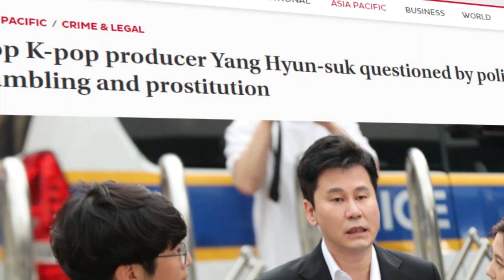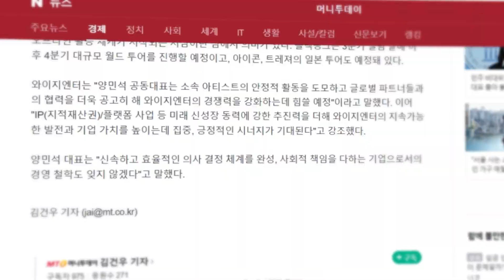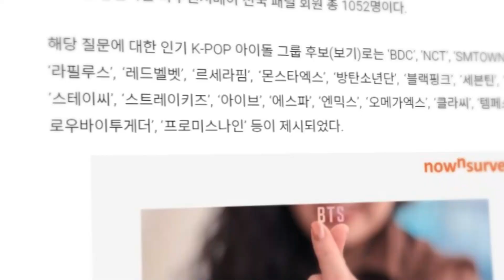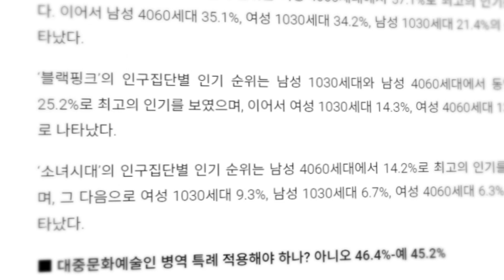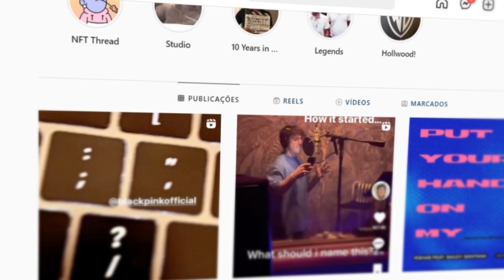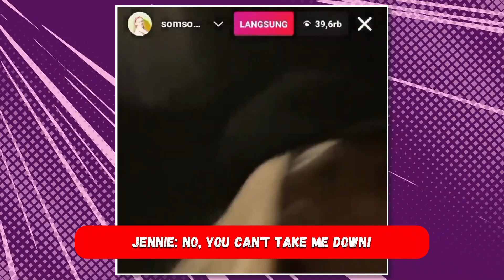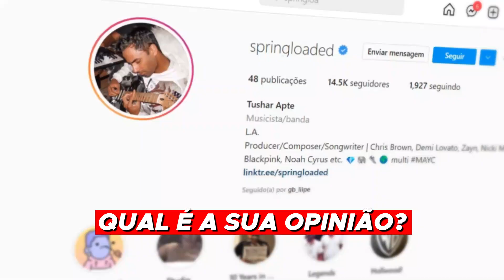produtor VAZOU outra MÚSICA? o TERROR do BLACKPINK voltou!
No BLACKPINK NEWS, as últimas notícias sobre o BLACKPINK, vamos falar sobre produtor do BLACKPINK, compositor de Love to Hate me do BLACKPINK, vazou/divulgou/leak no Instagram um instrumental de uma suposta música nova do BLACKPINK? O terror do BLACKPINK está de volta: Yang Min-seok volta a ser CEO da empresa do BLACKPINK. Jennie Kim, Kim Jisoo, Lalisa Manoban e Rosé são escolhidas como o grupo feminino de K-pop favorito entre os coreanos. Programa da Eliana no SBT apresenta grupo cover de K-pop dançando How You Like That em um caminhão.

In BLACKPINK NEWS, the latest news about BLACKPINK, let's talk about BLACKPINK's producer, composer of BLACKPINK's Love to Hate me, leaked/leaked/leaked on Instagram an instrumental of a supposed new BLACKPINK song? BLACKPINK's terror is back: Yang Min-seok is back as CEO of BLACKPINK's company. Jennie Kim, Kim Jisoo, Lalisa Manoban and Rosé are chosen as the favorite female K-pop group among Koreans. Eliana's SBT program features a K-pop cover group dancing How You Like That on a truck.

Assuntos do vídeo:
0:00 BLACKPINK NEWS
0:55 O terror do BLACKPINK está de volta!
2:20 O novo CEO vai prejudicar o BLACKPINK?
3:33 BLACKPINK continuam sendo as queridinhas dos coreanos
4:21 Produtor vazou outra música do BLACKPINK no Instagram?
8:04 BLACKPINK no SBT? KKK
8:50 A CASA MISTERIOSA DA JENNIE!